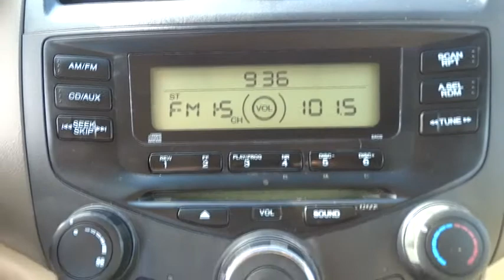2004 Honda Accord Sdn Johns Creek, Buford, Athens, Duluth, Gainesville, GA K4534A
2004 Honda Accord Sdn

4180 Buford Drive (Hwy 20)